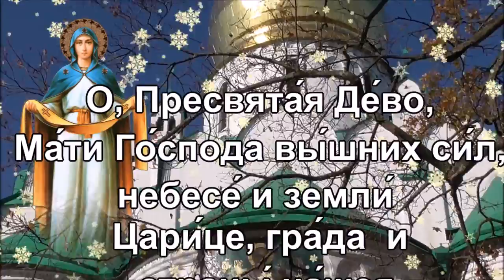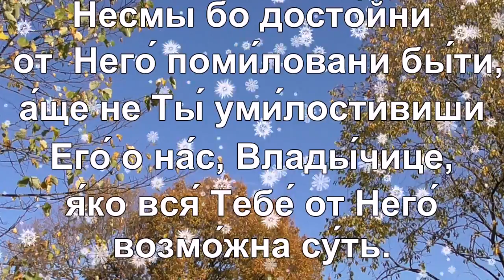Молитва Богородице в праздник Покрова. Покров Пресвятой Богородицы.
Акафист и молитва Пресвятой Богородице особенно актуальна в праздник Покрова Пресвятой Богородицы.

С Покровом Пресвятой Богородицы.
Пусть хранит Богородица под Пречистым своим Покровом.

Приглашаю на мои каналы:
*** Больше информации в разделе "О канале".